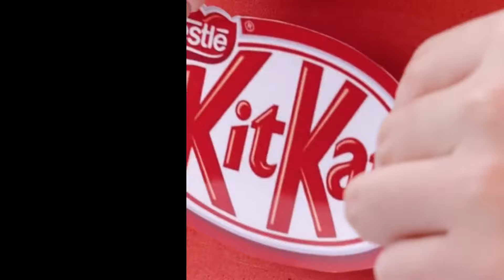🥕Text To Speech 🍆 ASMR Cake Storytime || @Brianna Mizura || POVs Tiktok Compilations 2023 #19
Hello friends!